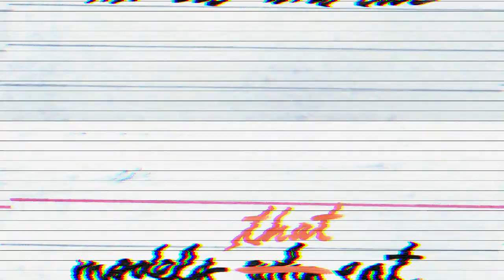let's talk IBS, anxiety, and cinnamon buns ~ mukbang + chill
SO EXCITED to be sitting down and chatting with the lovely Kelly Peacock (she is as amazing as her name, yes) to talk all things IBS, anxiety, and "food rules," while eating cinnamon buns! Our extended conversation will be featured on our brand new Patreon, where we talk more about birth control, being emo cancers, and the most mind-blowing concept known to man: GIRLS P**P.

MODELSTHATEAT.COM

xo
pojo